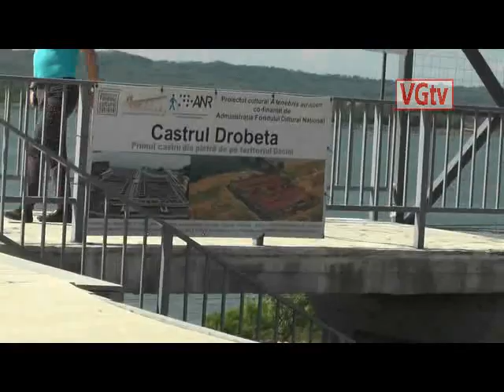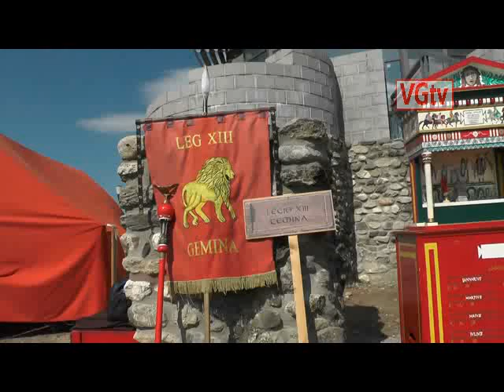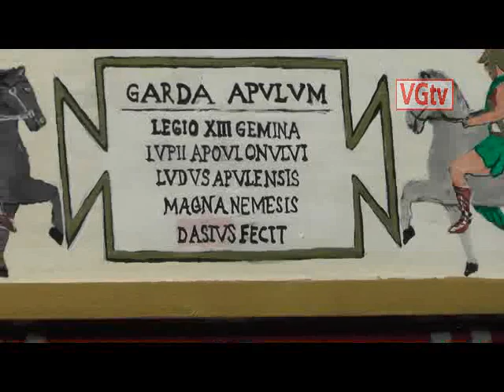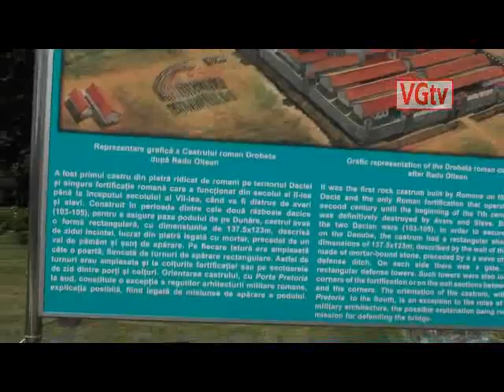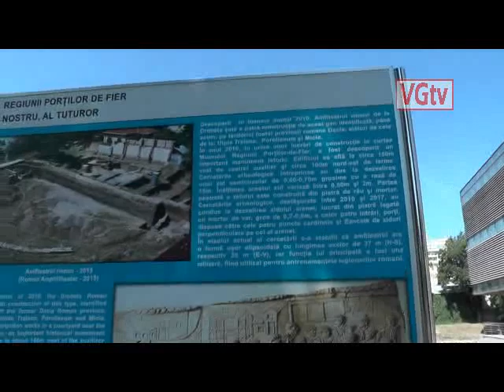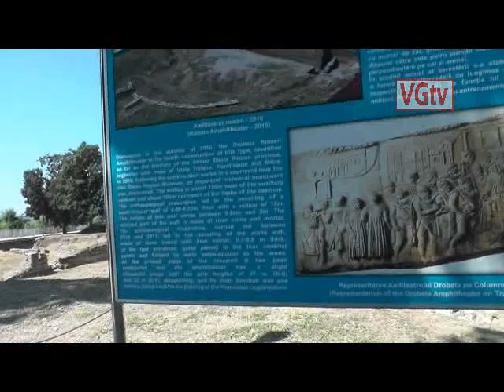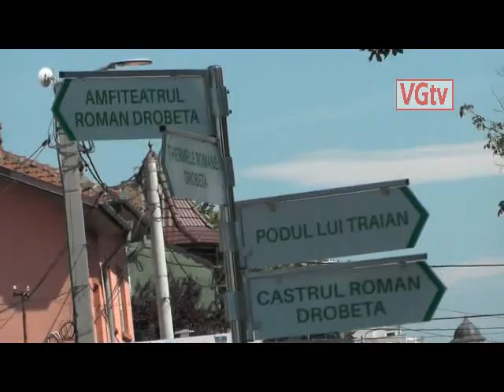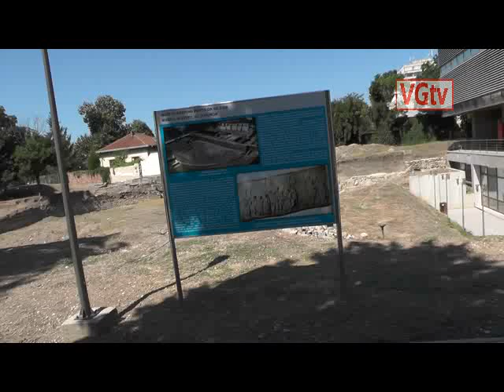Mehedinți. Fstivalul ,,Daco-Roman Drubeta”, la a III-a ediție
Trei zile de istorie, spectacol, muzică, dans, paradă, demonstrații militare au avut loc la Muzeul Regiunii Porților de Fier (Castrul Roman) din Drobeta Turnu Severin în cadrul Festivalului Daco- Roman ,,Drubeta”, la sfârșitul săptămânii trecute.
  Prima ediție a festivalului a început în 2018 din dorința de a se readuce în memoria publicului activitățile, obiceiurile și stilul de viață din antichitate, în cadrul atelierelor de reconstituire istorică susținute de membrii asociațiilor prezente la acest eveniment, redând atmosfera unei lumi de acum 1900 de ani.
 Vizitatorii au putut admira nu numai parada portului antic, demonstrațiile de luptă, dar și îndeletnicirile oamenilor acelor vremuri precum prelucrarea ceramicii, a metalului, țeserea și coaserea, vestimentației, a textilelor în general.
 De asemenea, vizitatorii au mai putut descoperi gastronomia antică, tehnica militară antică, prelucrarea pieilor de animale, muzica şi dansul antic, însă au putut să cunoască și să experimenteze artele şi meșteșugurile antice. (:::)
Mai multe amănunte în revista Semnalul ORA S.
Redactor/ Reporter Georgiana Leulescu, op. Imag. Grigore Sebeș, editare și montaj Georgia Sebeș,